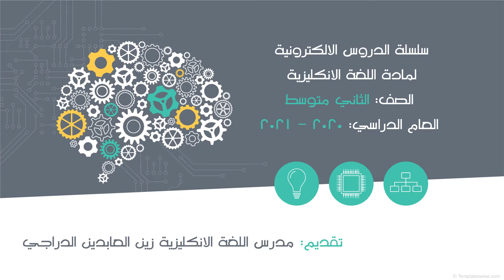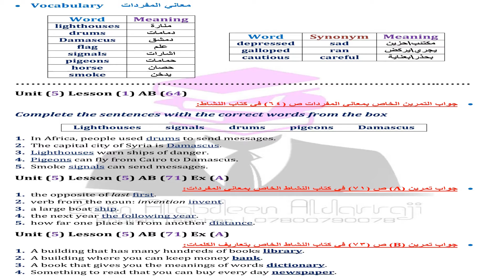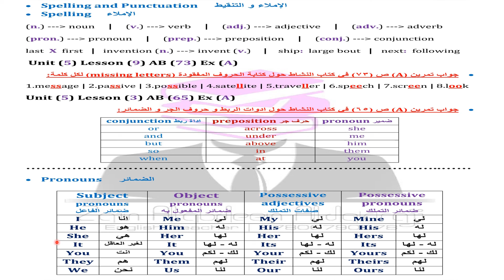سلسلة الدروس الالكترونية | انكليزي الثاني متوسط | Unit five: Vocabulary & Spelling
شرح مبسط عن طريق برنامج (Power point) لمادة اللغة الانكليزية للصف الثاني متوسط
الوحدة الخامسة: معاني المفردات & الاملاء | Unit five: Vocabulary & Spelling
تقديم: مدرس اللغة الانكليزية زين العابدين الدراجي.